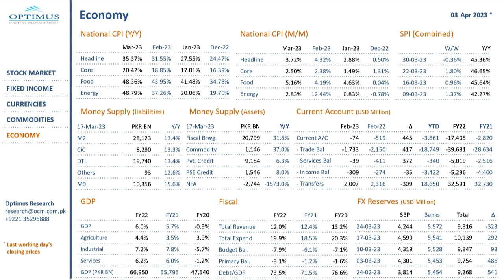Financial Markets Update 03-April-2023